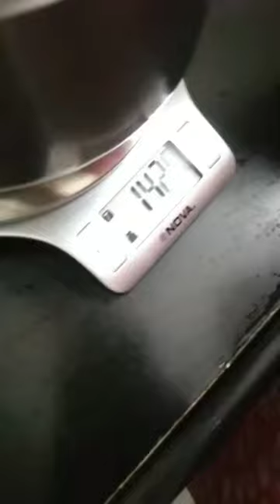Chef Shefali Malpani, Episode 8074: SimpleHomemadeRecipes Facebook Live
Watch Chef Shefali Malpani, Homecook, Jaipur as she will show you how to make Gulab Jamun.
Chef Shefali Malpani is part of India's largest Facebook Live Cooking series wherein more than 3300+ Chefs from 66 countries have prepared variety of Indian and International dishes.